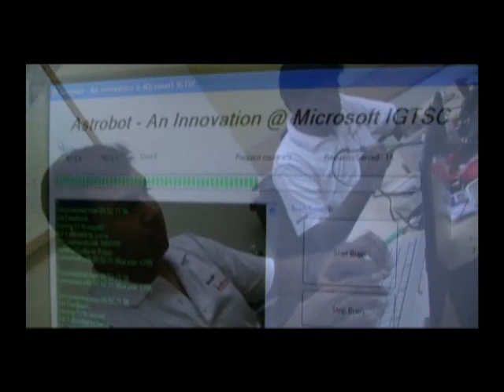Astrobot - Innovation at Microsoft India GTSC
Astrobot is a hobby project at Microsoft India GTSC. This project is a prototype of a concept defensively published at Microsoft which is targeted to make the Robots cheaper and more robust.